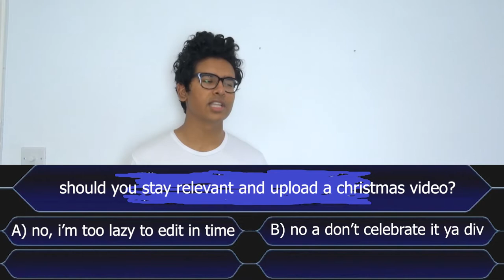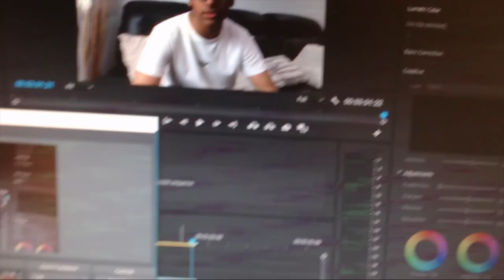MERRY CHRISTMAS 2018 🎄🎄🎄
sorry for not uploading i promise i'll work on it xX

➤ Go check out the gaming channel!